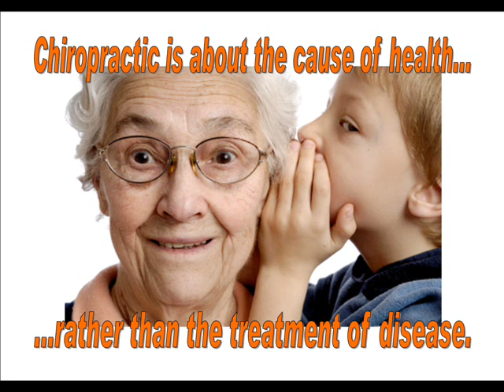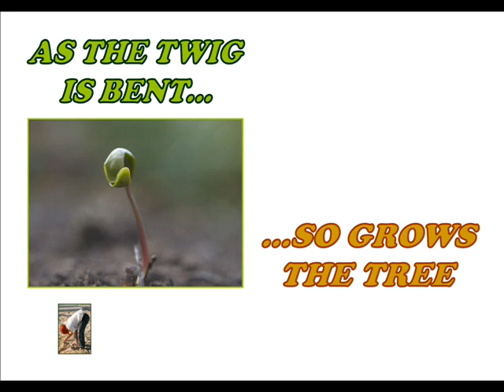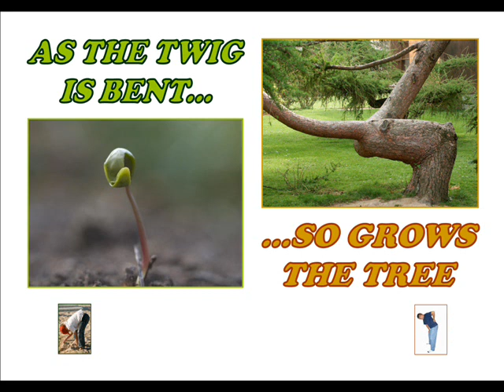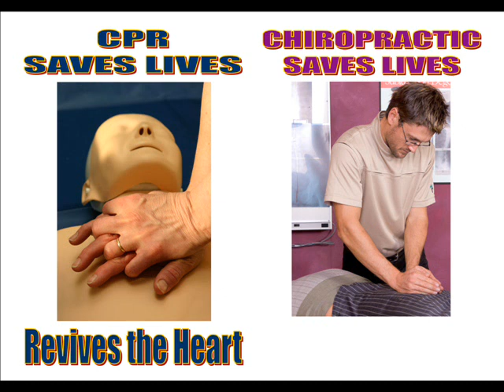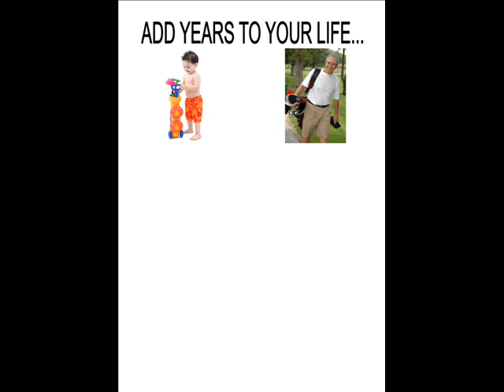Super Healthy Chiropractic Slide Show Demo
Super Healthy Chiropractic Slide Show educating and informing you about the benefits of regular chiropractic spinal adjustments.